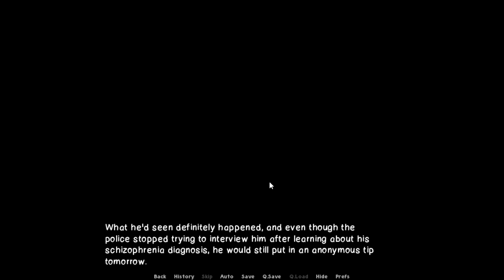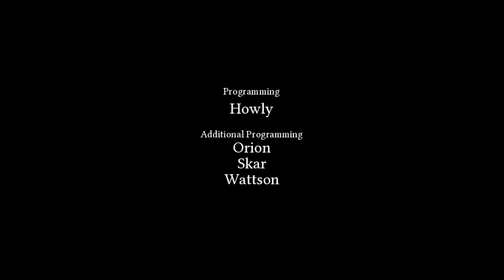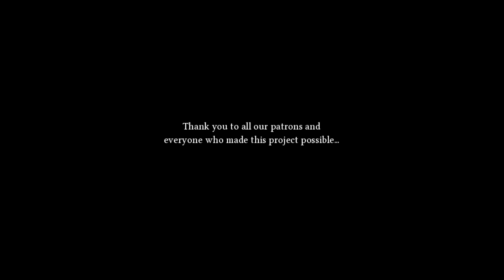Arches - Part 28 [Attempts 2 Play]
We still going in circles